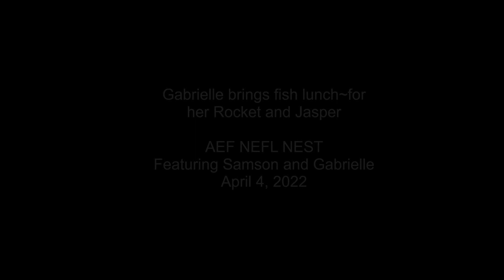AEF~NEFL Nest Cam~Gabby brings fish lunch for Rocket and Jasper~4 10 22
AEF~NEFL Nest Cam~Video starts with cam 3 view.  Gabby flys in with a good size fish, Rocket claims it. Gabby hops to Wallenda. Cam 1 view shows Rocket claiming the fish first, eating some and then sharing with Jasper. Both eaglets sharing very nicely.  What a beautiful day in the hamlet!  Happy 11th week hatch day for Jasper!! What a blessing this NEFL family is!